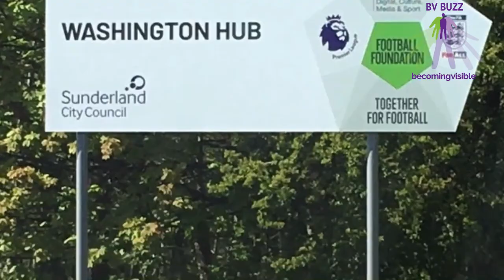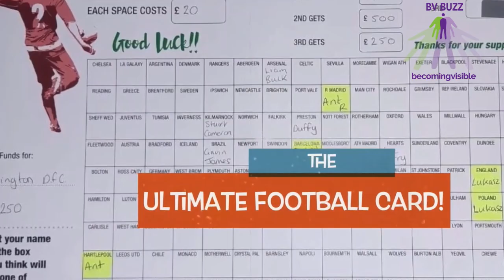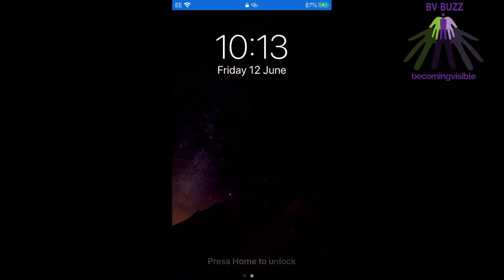BV Buzz - Friday 12th June 2020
Presenter: Dawn Marshall

Weather: Brett Hanratty
News: Julie Stephenson
New Announcement: Washington Deaf Football Club
Live Interview: Anthony Smare